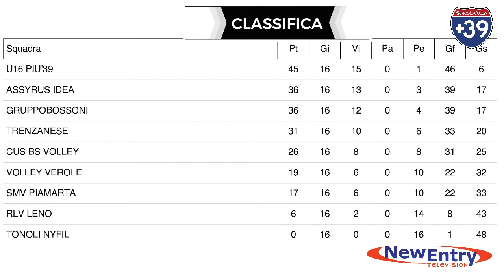CAMPIONATO CSI: U16PIU'39 - GRUPPO BOSSONI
Ultima giornata di campionato che vede impegnate la prima e la seconda della classe, ovvero  U16PIU'39 e il Gruppo Bossoni. Buona visione.